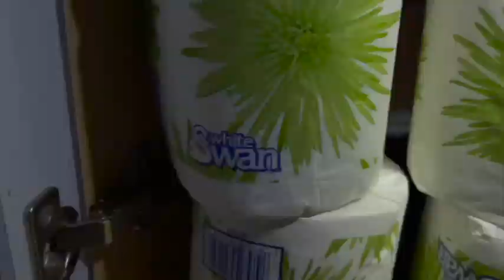How to treat for mice and Roaches in Buildings, Supermarkets Mar 18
How to treat for mice and Roaches in Buildings, Supermarkets.  Today we had a rough start in the morning but we got through it all.  We treated 2 large buildings, with issues with roaches and mice, mainly caused by poor sanitation practices.  We treated a supermarket and added dust in areas of rodent activity.
We did an inspection for termites and the estimate.  We found minor damage in the rear of the house.
We treated the bakeries on my schedule, one has an issue with mice, I placed a new flat trap and treated area of activity.
We finished our day in another supermarket, that one has minor issues with housekeeping but is pest free for now.